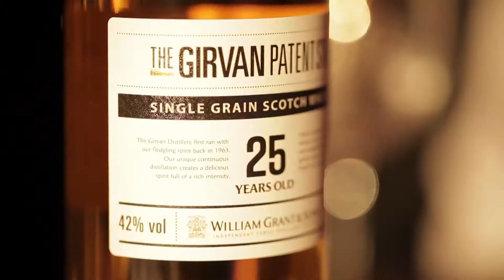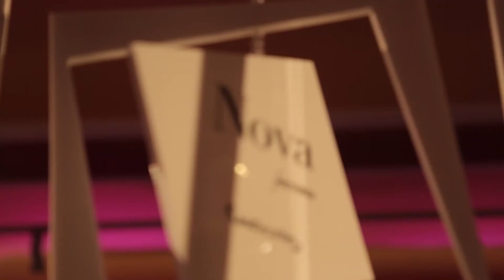Nova Food Panel Event - 30th April 2014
This panel discussion was hosted by Nova, Victoria -- a 5.5 acre destination currently under construction opposite Victoria Station. Nova is a bold mix of commercial, retail and residential space that will be the pinnacle of Victoria's transformation into one of London's newest destinations to live, work and enjoy.

Nova will host a world-class restaurant quarter with a mix of unique and iconic eating destinations for London. This event looks to drove discussion around London dining trends in the build up to the site's completion in 2016.